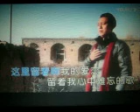家乡的黄土坡 【WB】（甫人--- 赵晓慧） 2022 5 30